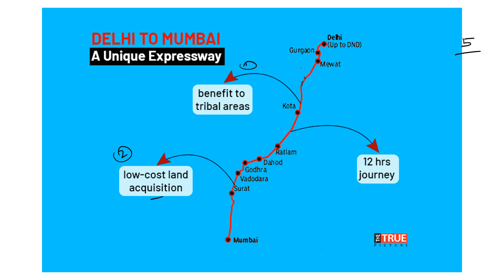Electric Highway || India's first Electric Highway